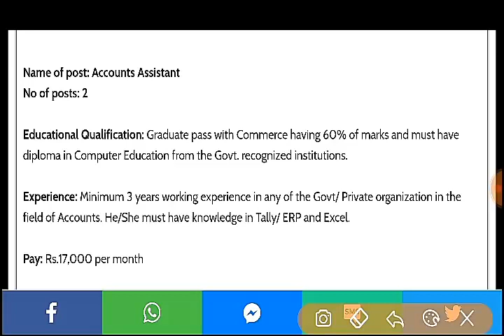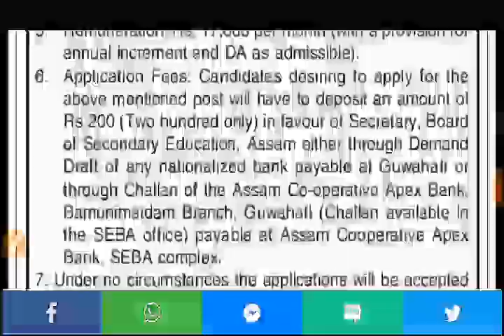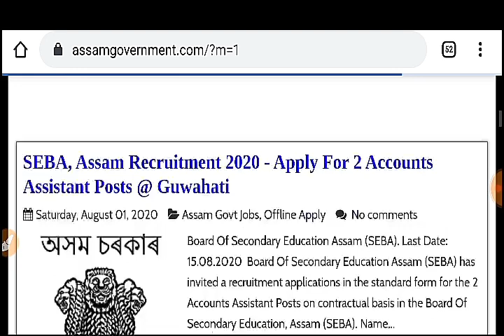Board Of Secondary Education Assam, SEBA Recruitment 2020- Apply For 2 Accounts Assistant Vacancy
seba assam jobs,
assam government jobs 2020,
jobs in assam government